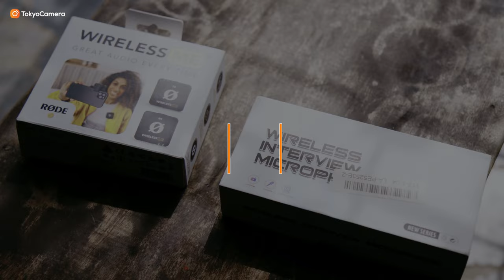Mic RODE hơn 3 triệu và Mic "Rốt" 500k có gì khác? | Tokyo Camera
Xem thêm về sản phẩm Micro không dây cho máy ảnh Rode Wireless ME tại

📍Hà Nội: 948 Trương Định, Hoàng Mai, Hà Nội
📍Hà Nội: 162 Kim Ngưu, HBT, Hà Nội
📍Đà Nẵng: 165 Hàm Nghi, Thanh Khê, Đà Nẵng
📍TP.HCM: 520 Lý Thái Tổ, P10, Q10, TP.HCM
📍TP.HCM: 47 Trần Hưng Đạo, Q.1 , Tp HCM
📍ASC Việt Nam:162 Kim Ngưu, Hai Bà Trưng, Hà Nội